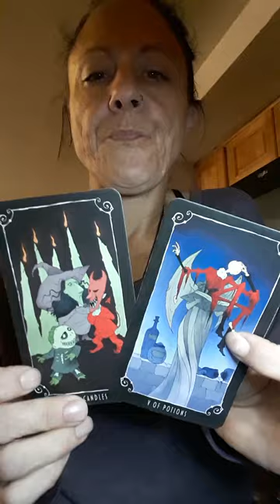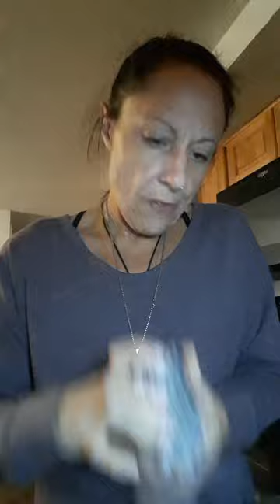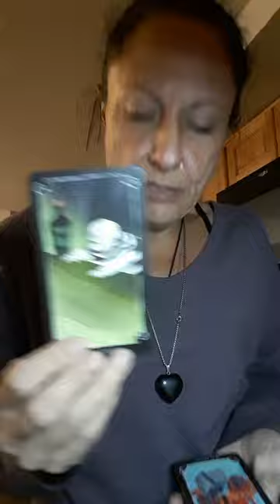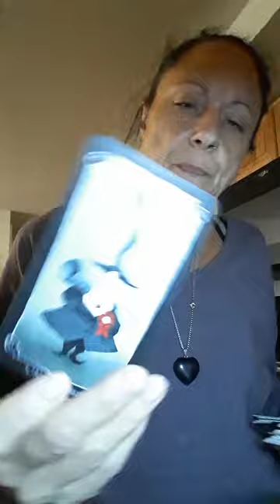theysee what you do for work brings healing. they regret the drama